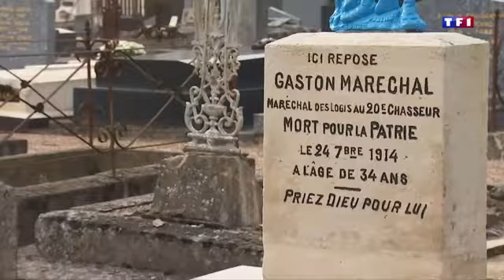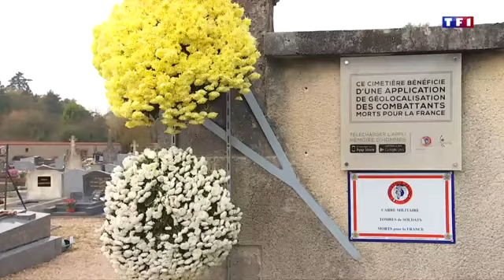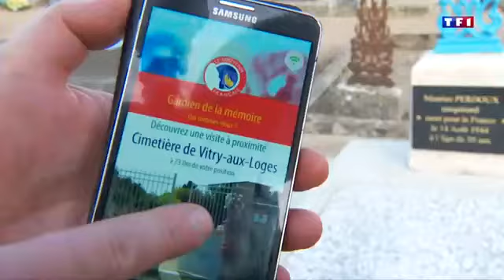JT 13H Le Souvenir Français, l'association qui entretient les monuments commémoratifs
Pour entretenir les nombreux monuments et tombes liées à la Première Guerre mondiale, une association se mobilise toute l'année. Le "Souvenir Français" sensibilise également les plus jeunes pour ne pas oublier les morts de la Grande Guerre.